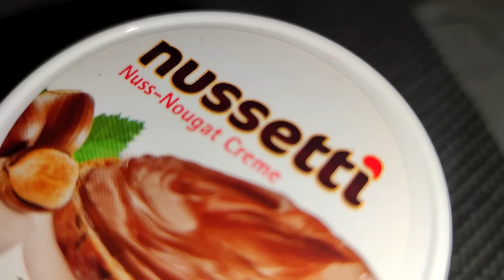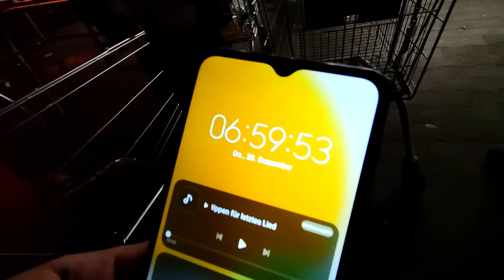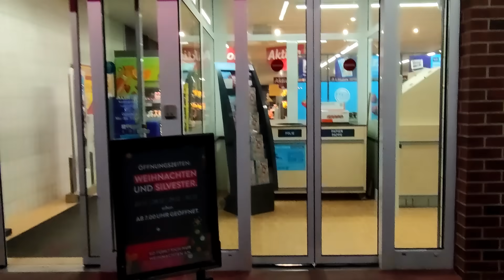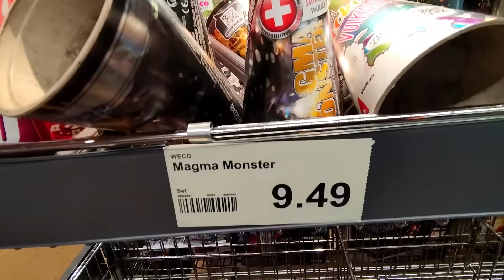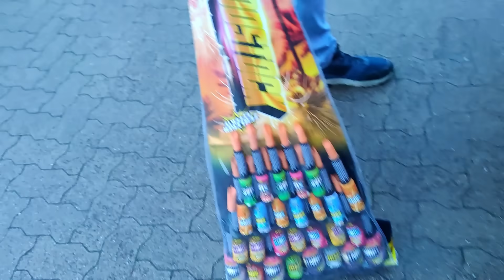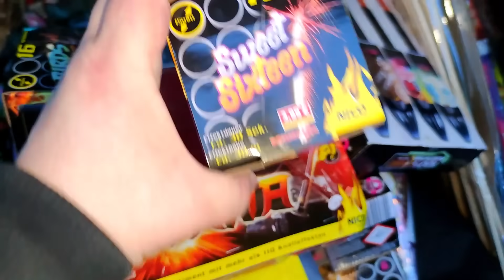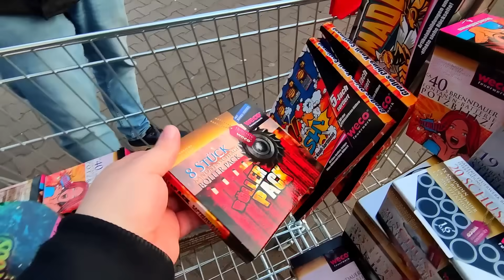SILVESTER Feuerwerk Einkaufstour 2023/ 2024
Glocke an: Ehrenmann